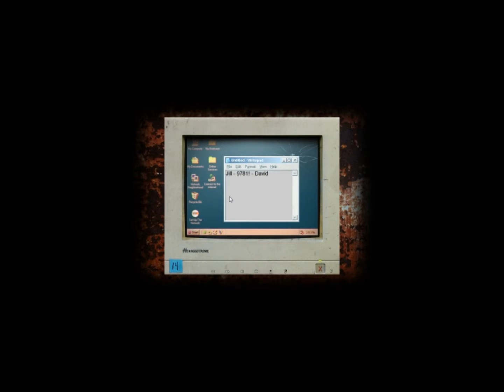CRAPPED MY DIAPS! Cry of Fear #3